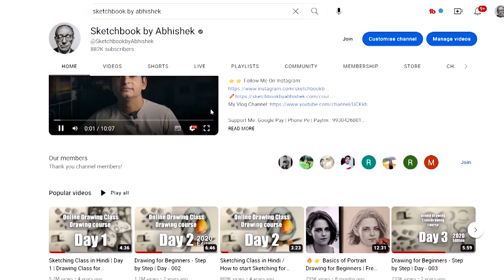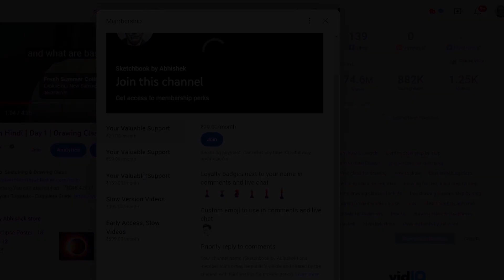Portrait Drawing of Mahendra Singh Dhoni - Birthday Special | Portrait according to light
INTERMEDIATE:
Mechanical Sharpener
Erasable Metal Writing Pens
Paper Stump (White)

Wall Mount Organizer Box
Portable Desktop Vacuum Cleaner
Worison Eraser Pen
Toned Sketch Artist A5 Cool Grey
Toned Sketch Artist A4 Cool Grey
Acrylic Paint Pens
Inkless Pencils
Staedtler Mechanical Pencil
Tribecca 12Pcs Pencil
Strathmore 300 Series Bristol Smooth Paper
Microphone & Receiver(Android Phones)
Microphone & Receiver(Apple Phones)
Samsung Galaxy A14 5G(Dark Red,6GB,128GB)

Art Materials for Beginners and Amateur Artists:

Materials Used:
You can buy Materials from below links:
✏️ Drawing Paper: